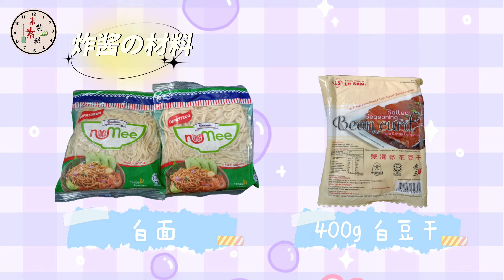面条只会煮汤？试试——素食炸酱面 Vegetarian Noodles with Soy Bean Paste 清爽可口，回味无穷！| 中字 / CC for Eng Subs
Vegan Noodles with Soy Bean Paste. Press CC for English Subtitles.
*This dish can serve 7-8 people*

你吃过素食的炸酱面吗？
清爽可口，快来和素赞素绝一起试做吧！
觉得会让你回味无穷~

注：影片中的材料为7-8人份！

一起学习、交流更多的素食美食~